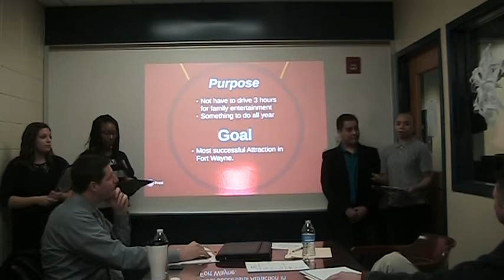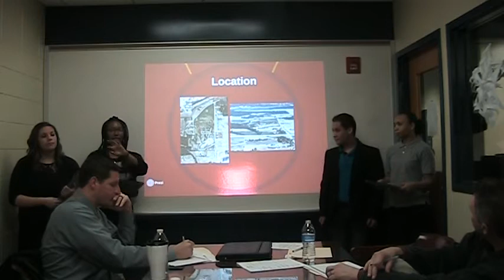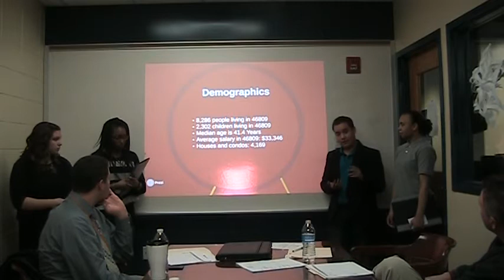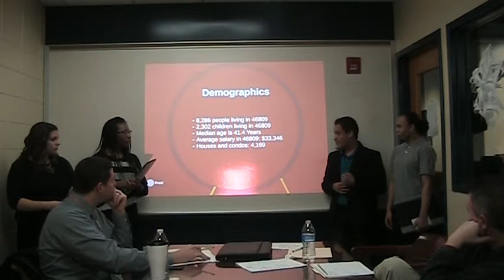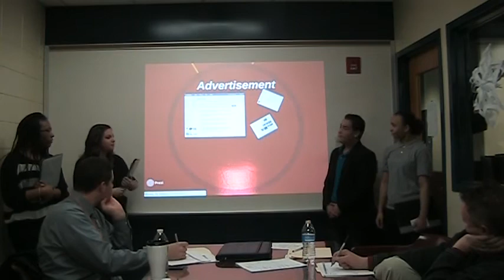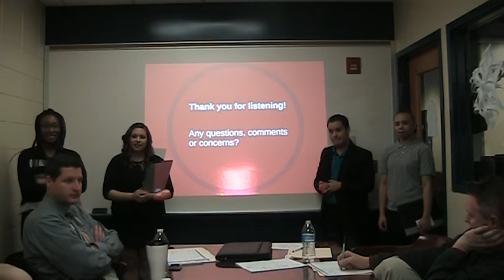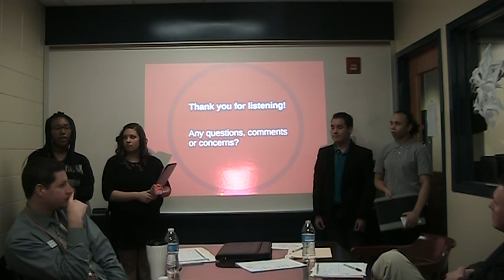Midwest Monsoon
Freshmen World Studies students (Shamari, Tahtiana, Arriana and Mario) created a indoor waterpark and presented to local business leaders.